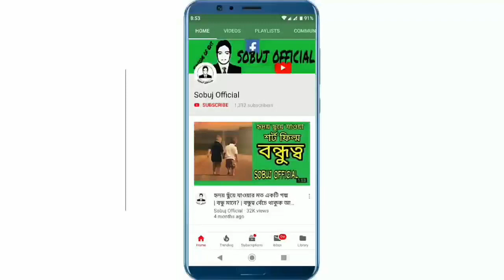মা ছেলের ক্রিকেট খেলা নেট দুনিয়ায় তোলপাড় | Sobuj Official